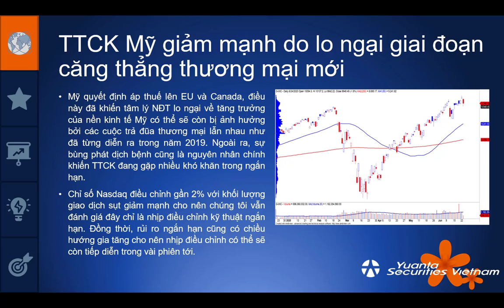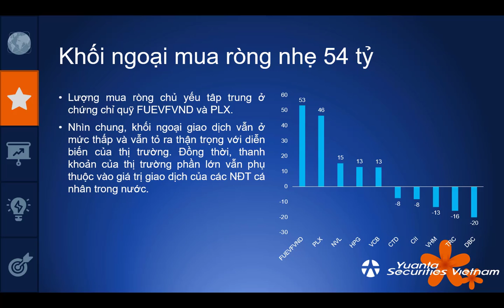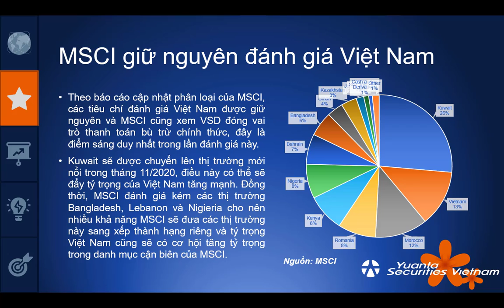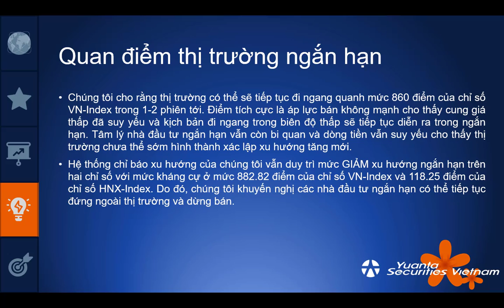MORNING NOTE 25/06/2020 – MSCI có thể tăng tỷ trọng Việt Nam trong tháng 11 – QNS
• TTCK Mỹ giảm mạnh do lo ngại giai đoạn căng thẳng thương mại mới
• Khối ngoại mua ròng nhẹ 54 tỷ
• MSCI giữ nguyên đánh giá Việt Nam
• Cổ phiếu hôm nay: QNS
• Quan điểm thị trường ngắn hạn
Công ty Chứng Khoán Yuanta Vietnam (YSVN)